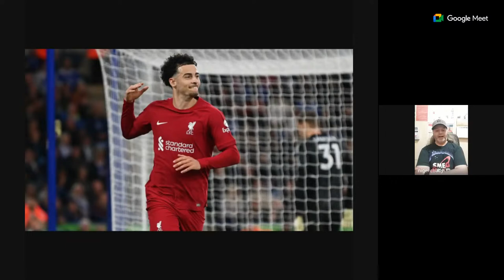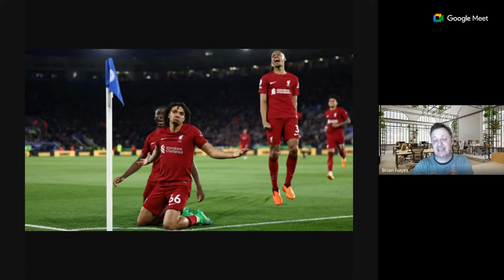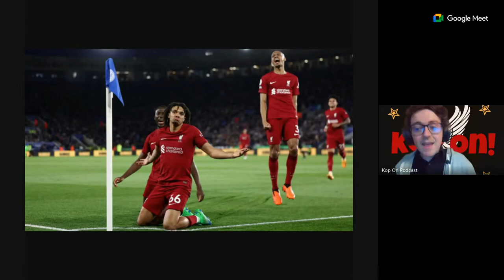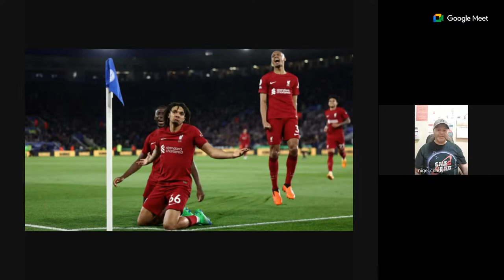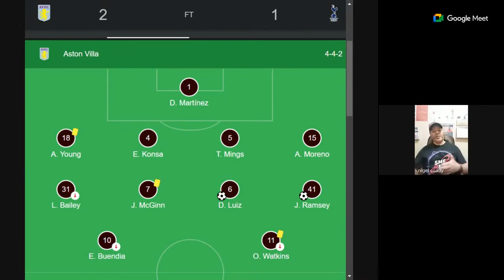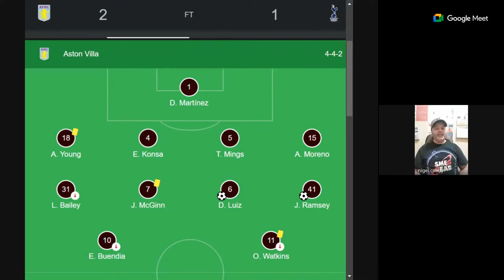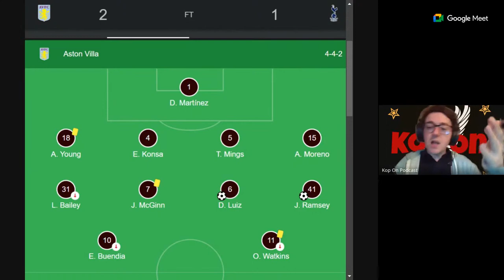Kop On! Liverpool beat Leicester!